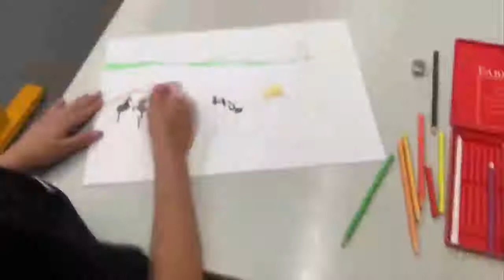Alegoria da Caverna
A alegoria da caverna vista pelos nossos alunos de Artes Visuais (10.ºD).